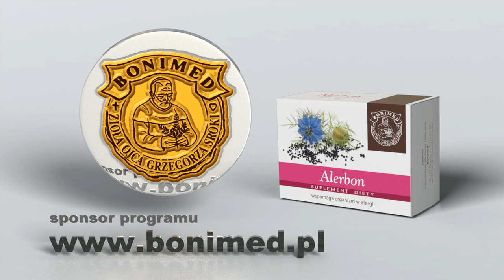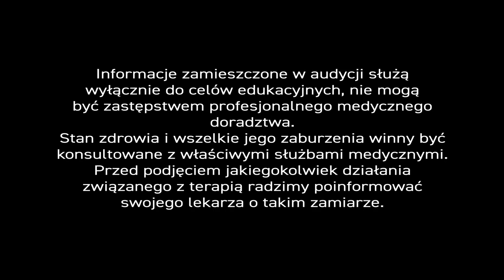Koronawirus, odc.9 Czarnuszka 🌿 Ziołolecznictwo w obliczu 🤧 koronawirusa.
Roślina 🌱, bohaterka dzisiejszej audycji, nazywana bywa 🇪🇬 egipską, ale jej macierzystą ziemią przed tysiącami lat jest starożytna Niniwa, leżąca obecnie w 🇮🇶 Iraku. Nie byłaby jednak tak znana, gdyby z jej dobrodziejstwa nie korzystała kultura 🏛 śródziemnomorska.

W Europie przygarnęli ją mnisi, potem prosty 👨‍🌾 lud. Nazywana była kminem czarnym, czarnuchą, kąkolnicą i rzecz jasna kminkiem egipskim. Mówiło się o niej, że jest dobra na wszystko. Zadomowiła się ziołolecznictwie, w diecie i kosmetyce.

Czarnuszka🌱siewna (Nigella sativa L.), bo o niej mowa, stosowana jest w leczeniu od tysięcy lat. Współczesna nauka 👩‍🏫 prowadzi liczne studia nad tą starożytną rośliną. Jej substancje czynne biologicznie wykazują działanie ☣ wirusobójcze, antybakteryjne, antyoksydacyjne, przeciwbólowe, rozkurczowe, hipoglikemiczne, przeciwnowotworowe, przeciwgrzybicze i przeciwrobacze. Czarnuszka działa ponadto przeciwzapalnie, przeciwwrzodowo i ochronnie na miąższ wątroby, nerek oraz wspomaga pracę 💟 serca .
Powinna mieć też stałe miejsce w kuchni 🥗, bo jej nasiona zawierają duże ilości nienasyconych kwasów tłuszczowych.

Sławę przyniosła jej jednak - silna i efektywna aktywność🤧antyalergiczna, porównywalna z działaniem cetyryzyny, powszechnie używanego leku przeciwhistaminowego. - Ba, czarnuszka jest lepsza, bo nie daje żadnych skutków ubocznych. Oddajmy głos 👨‍🔬 ekspertowi...

Z nasion czarnuszki siewnej można robić odwary lub tłoczyć ⚗ olej. Olej wydaje mi się lepszym rozwiązaniem. - A na pewno szerzej znanym. - Oleju używa się do leczenia alergii i rzeczywiście jest to znakomity surowiec antyalergiczny. Stosowany jest w przypadku 🤧 kataru siennego i astmy alergicznej. Ja sam mam katar sienny i od lat z powodzeniem spożywam olej z czarnuszki w kapsułkach.

Dzisiaj jednak nie chcę mówić o jej właściwościach antyalergicznych, ale o innych, które mogą przydać się w przypadku zagrożenia ☣ koronawirusem.

Czarnuszka jest surowcem 🙅‍♂ immunostymulującym. Pobudza odporność organizmu. Zbadano, że pobudza proliferację (namnażanie się) komórek śledziony. Odkryto nawet, że aktywuje limfocyty NK (ang. Natural Killers), czyli komórki naturalnych zabójców.

Druga właściwość to działanie ☣ antywirusowe, szerokospektralne. Aktywność czarnuszki została potwierdzona w przypadku wirusa powodującego zapalenie krtani i wirusa cytomegalii. I choć nie są to wirusy, o których myślimy w kontekście pandemii, niemniej jednak coś co działa na jeden patogen - może także zwalczać inny.

I nawet jeśli do tej pory nie ma dowodów, że 🌱czarnuszka siewna jest aktywna wobec koronawirusa, to możemy założyć, że okaże się skuteczna. Jest to bardzo bezpieczny i dostępny surowiec, którym można wzbogacić naszą codzienną 🥗 dietę. Nie zaszkodzi, a może być bardzo pomocny.

W profilaktyce i terapii zalecam stosowanie preparatów w 💊 kapsułkach. Są o tyle lepsze, że w przypadku stosowania oleju, który nie jest zamykany hermetycznie, bardzo szybko mogą z niego parować olejki eteryczne, które obniżają efektywność terapeutyczną surowca. W przypadku szczelnych kapsułek, takiego problemu nie ma.